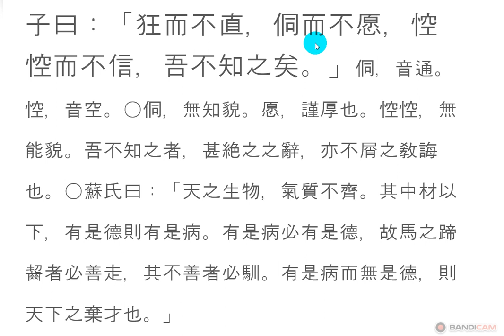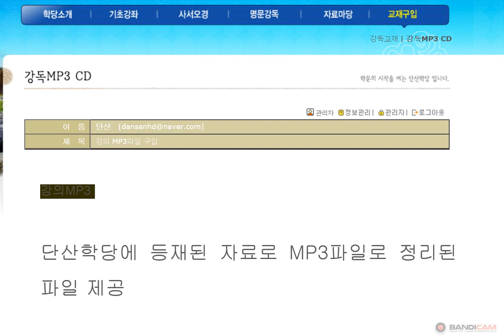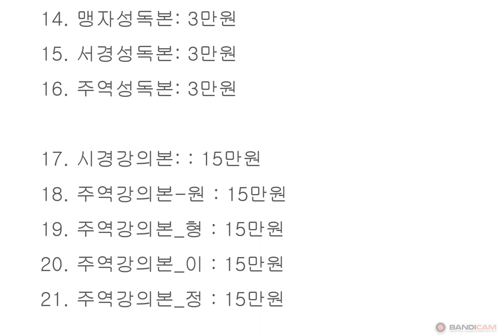논어_태백 08_16 : 子曰：狂而不直，吾不知之矣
논어 원전 강독, 논어 원문 강의, 성독 논어 원전 강독, 논어 원문 강의, 성독

狂而不直 광이불직